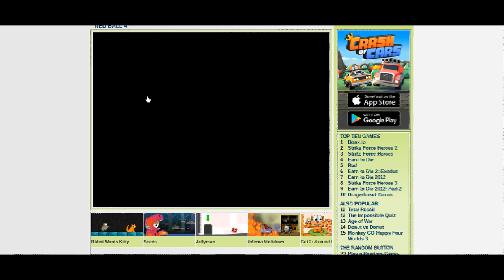rad ball 4 season 1 episode 1 adult joke